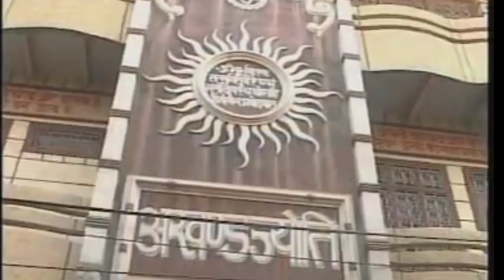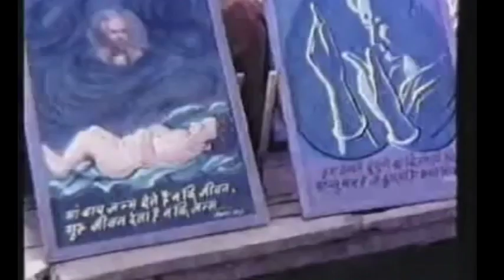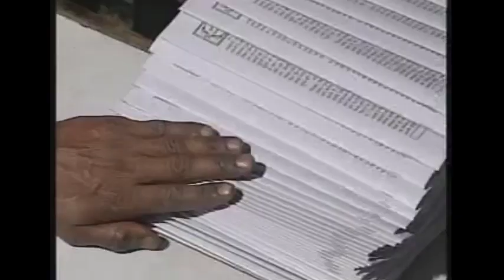गायत्री तपोभूमि मथुरा के अध्यात्म दर्शन,pujya Gurudev ki karm bhumi,Tapobhoomi Mathura_77